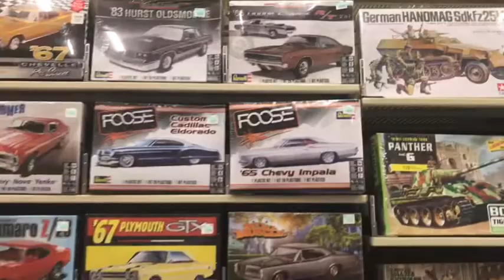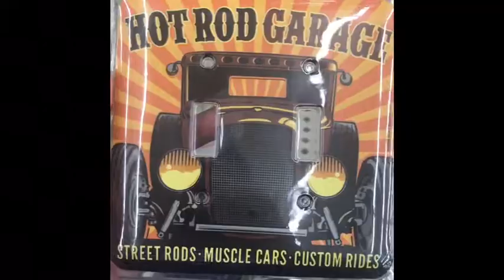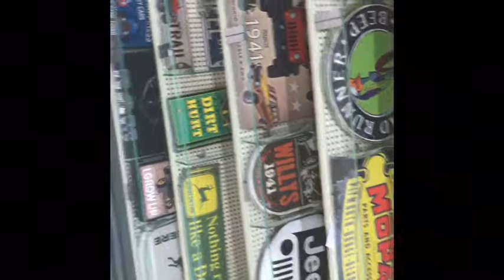SPECIAL LIFESTYLE FOR SILAS